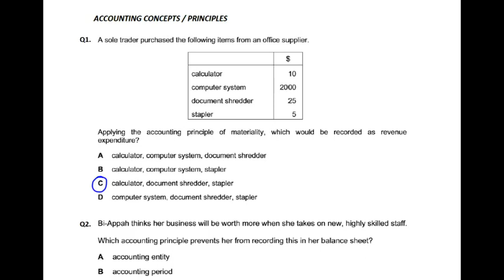Accounting Concepts - MCQ - Q1